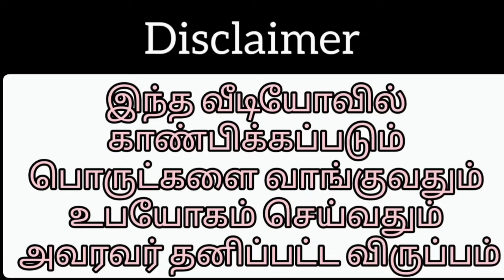Slate Items Black Combo , Brokens and Clay Pot Packing Video 😍😍😍!!!